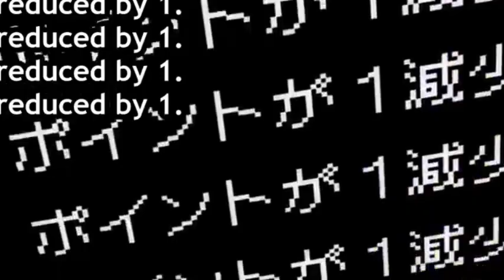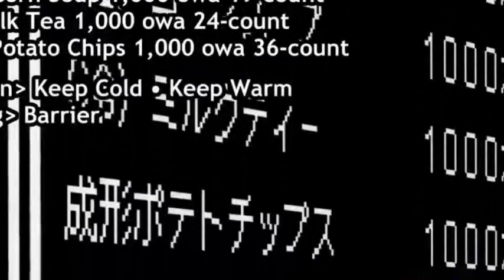He Reincarnated as a Level 1 Vending Machine with Godly Skill in Another World | Anime Recap